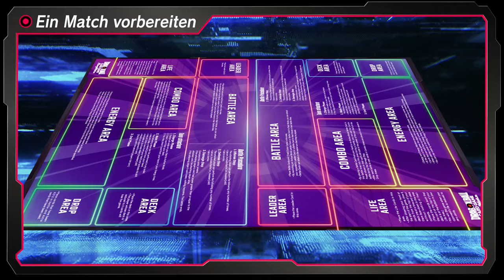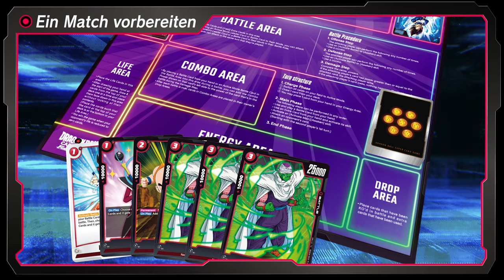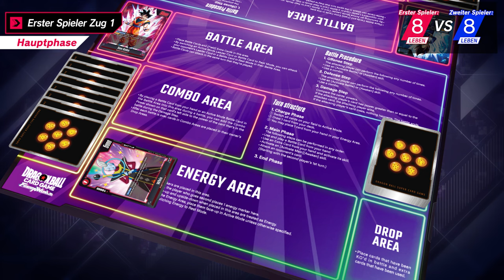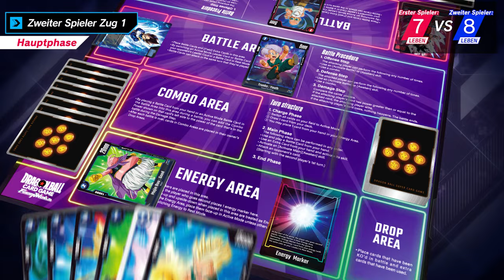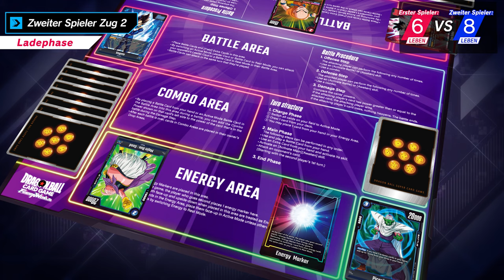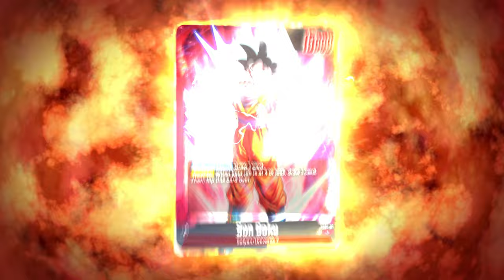[Deutsche Version] Wie man Dragon Ball Super Card Game Fusion World spielt Ver1.10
Willkommen bei DRAGON BALL SUPER CARD GAME FUSION WORLD,
wo du mit den Kriegern aus DRAGON BALL kämpfen kannst!
Führe superstarke Angriffe mit Kampfkarten-Kombinationen aus und beschleunige den Kampf, indem du deine Anführer-Karte erweckst!